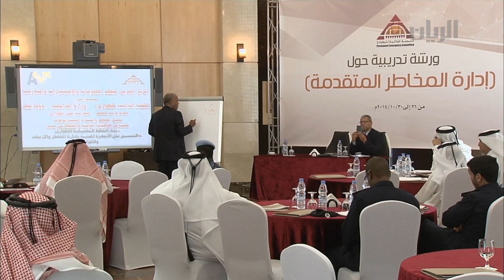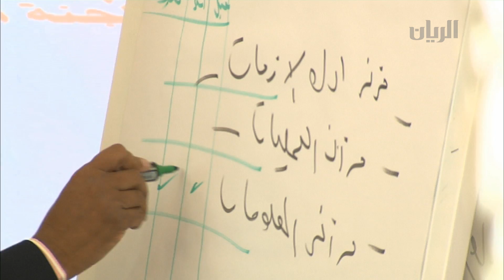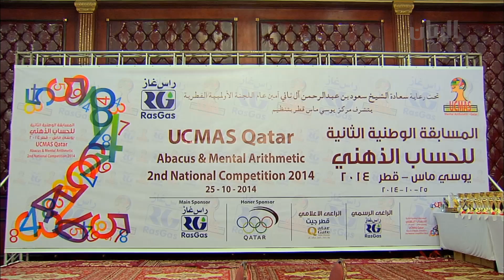برنامج تراحيب - الفقرة الثانية - 27-10-2014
تناولت هذه الفقرة التقارير التالية:
- الدورة التدريبة حول إدارة المخاطر المتقدمة والتي تنظمها اللجنة الوطنية للكوارث بمقر إدارة الدفاع المدني.
- المسابقة الوطنية الثانية للحساب الذهني والتي نظمها مركز يوسي ماس قطر .
كما تطرقت الفقرة الى موضوع التسمم الغذائي مع الدكتورة منى المسلماني- استشاري أول قسم الالتهابات والأمراض المعدية – مؤسسة حمد الطبية .